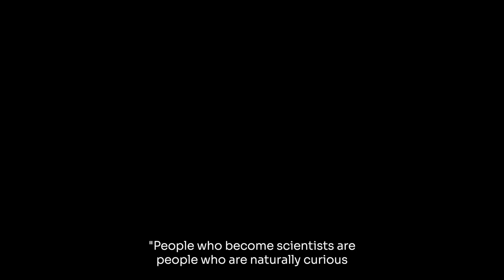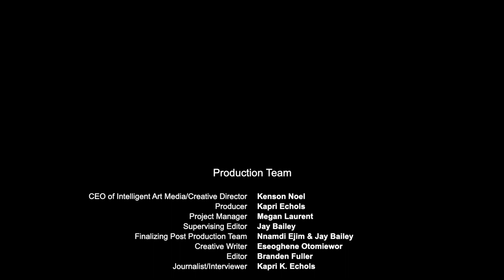Huda Akil - National Medal of Science 2022